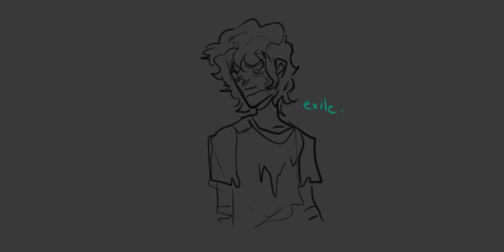its 2:15 in the morning and im thinking about block men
This was just a mix of the able sister based on different arcs of c!tommy